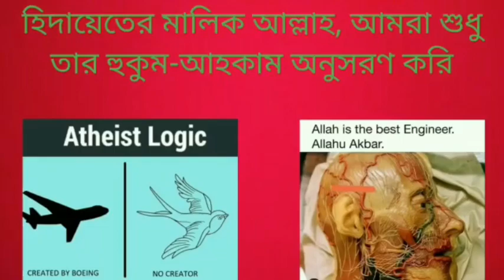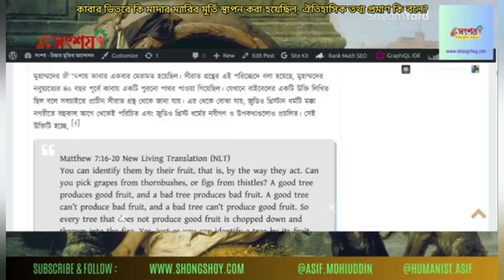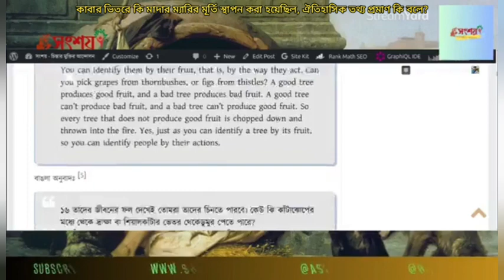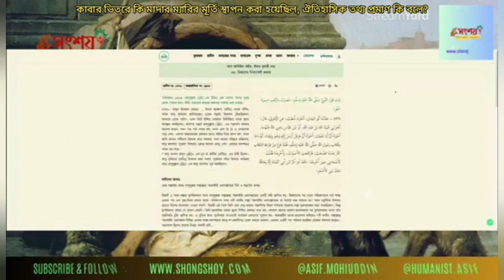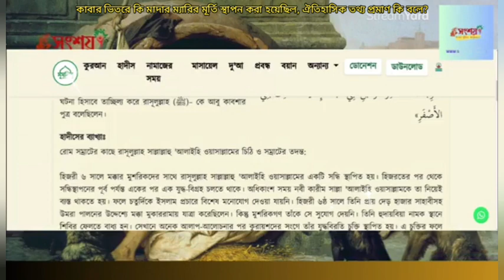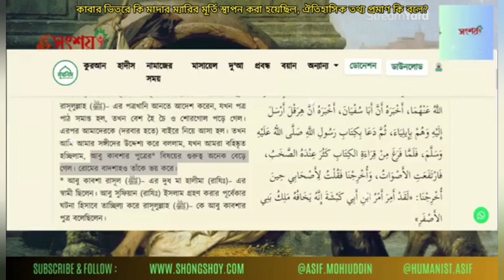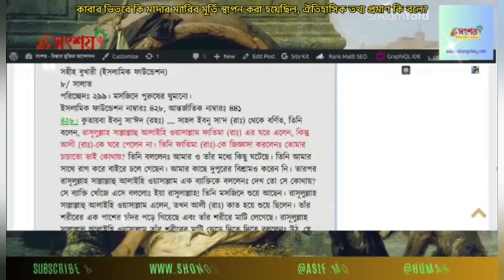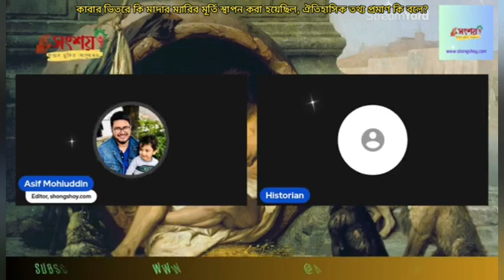কাবা ঘরের ভিতরে কি মাদার ম্যারির মূর্তি স্থাপন করা হয়েছিল, ঐতিহাসিক তথ্য কি বলে?